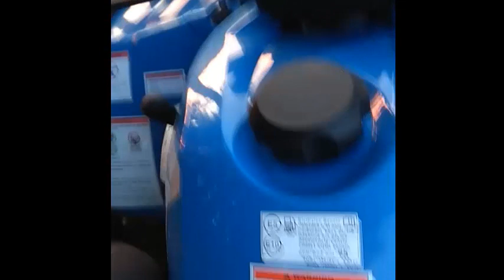cf 600 - jedziemy do lasu narobić hałasu !